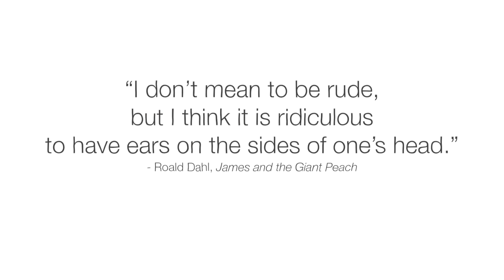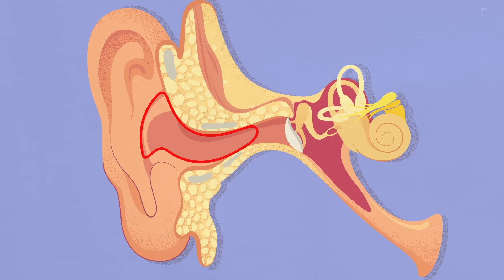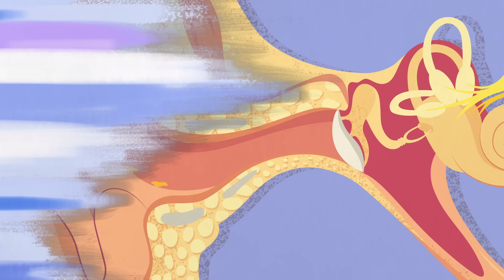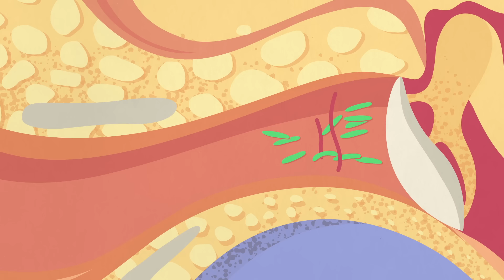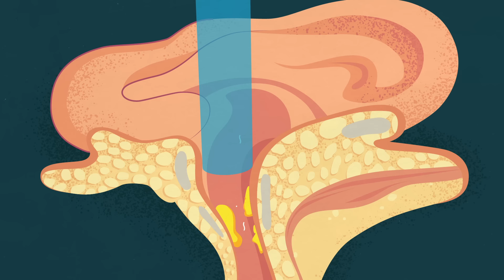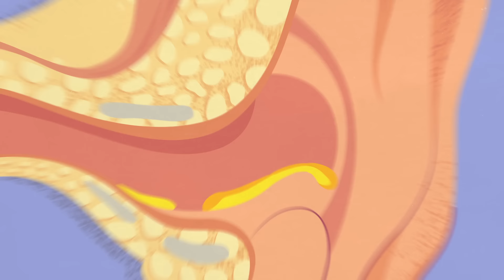What is earwax — and should you get rid of it? - Henry C. Ou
Explore why earwax forms, its purpose in our health, and whether or not we should be trying to get rid of it.

Grooming paraphernalia has been found in numerous archeological sites, many of which have included earwax removal tools. And earwax evacuation remains a popular hygienic habit today. But what is earwax? And are the efforts to eliminate it actually good for us? Henry C. Ou explores the important role earwax plays in our health.

Lesson by Henry C. Ou, directed by Yuriy Polyashko, Max Zaglotskyi, Darvideo Animation Studio.

Thank you so much to our patrons for your support! Without you this video would not be possible!